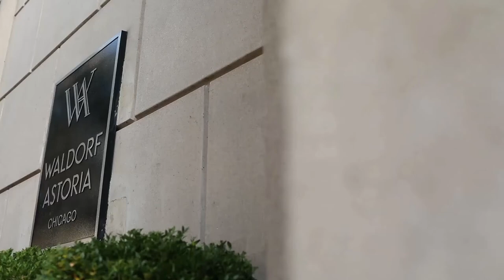The Brasserie at Waldorf Astoria Chicago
With a modern take on French-fare and an ambiance reminiscent of 1920's Paris, The Brasserie is the ideal spot for dinner, cocktails, and brunch.